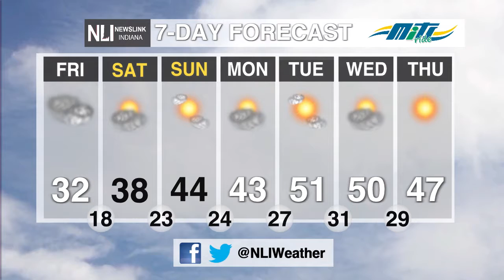NewsLink Indiana Weather February 24, 2022 - Ryan Crump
Weather Forecaster Ryan Crump has your update on a wintry mix  moving in and sunshine this weekend.